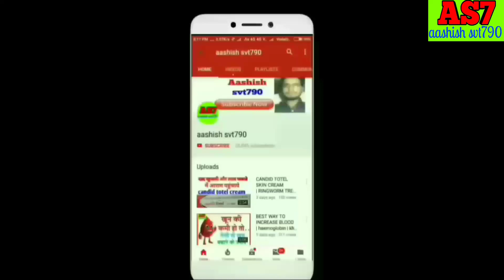Vitamin B12 for hair growth | Hair growth treatment with vitamin b12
namaskar doston ,
aaj hm baat karne ja rhe hai ki ydi aapke baal bahut jyada gir rhe hai aur aap ganje pan ke shikar ho rhe hai to aap koun se dwa ka paryog karen jisse aapko jyada se jyada laabh mil sake,
agar aapko is tarah ki problem hai to aap vitamin b12 ka paryog kar sakte hai ,